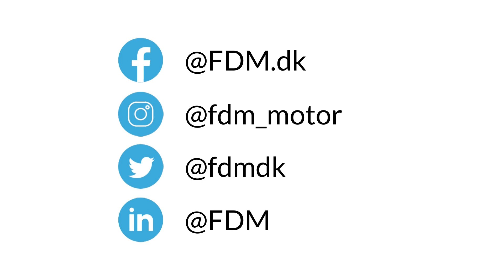Gruppetest 2021: Audi Q4 e-tron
I september var Motor-redaktionen på gruppetest ved FDM Jyllandsringen. Her blev 7 utroligt spændende elbiler testet igennem. Læs biltesten af Audi Q4 e-tron her